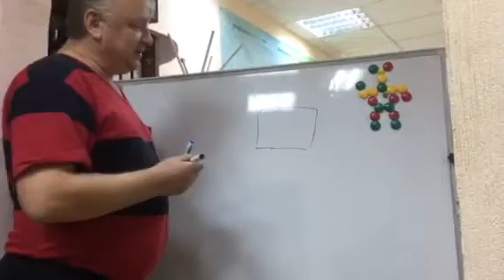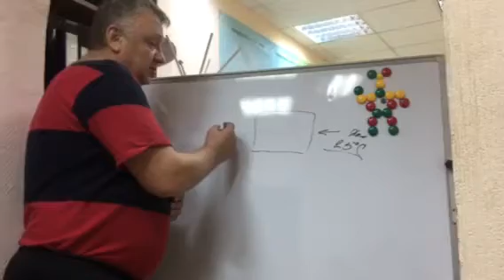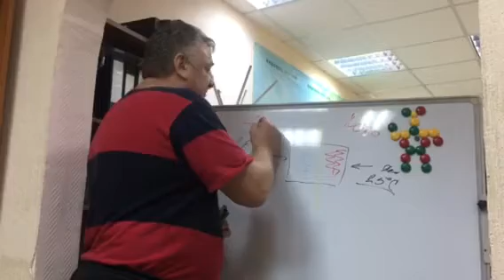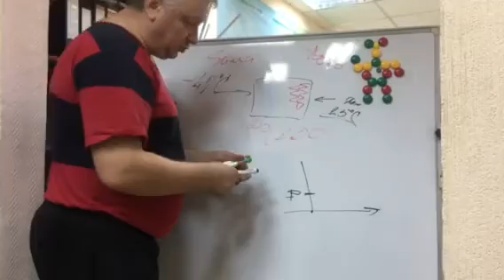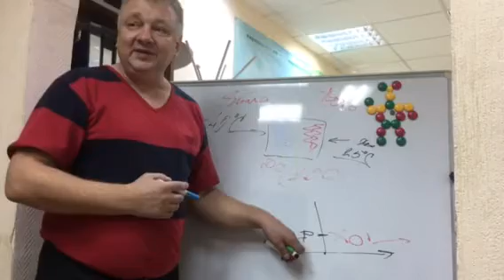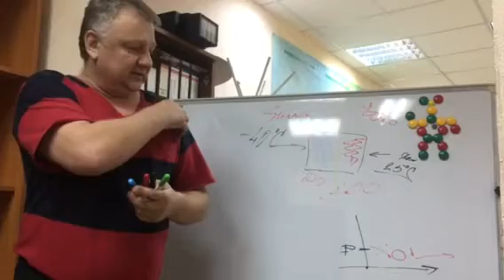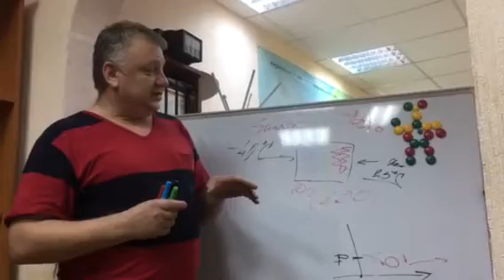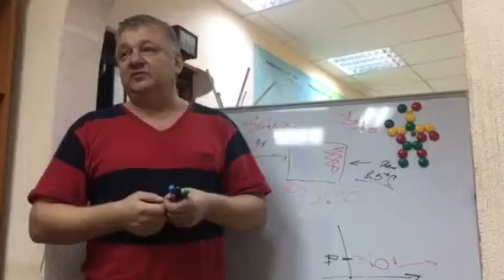Энергосберегающие дома уникальная технология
Строительство энергосберегающих домов по уникальной технологии.